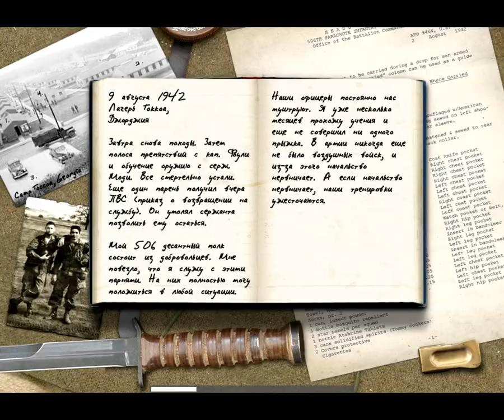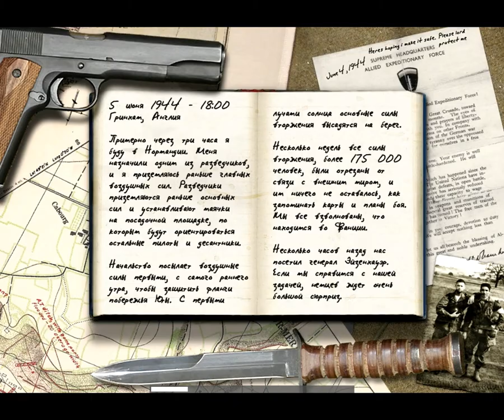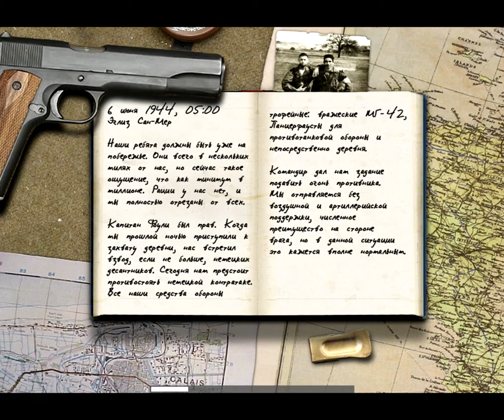Прохождение Call of Duty (сложность "Ветеран") - #1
Прохождение шутера Call of Duty на максимальной сложности "Ветеран"